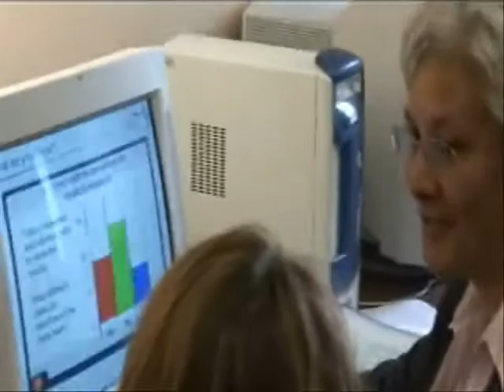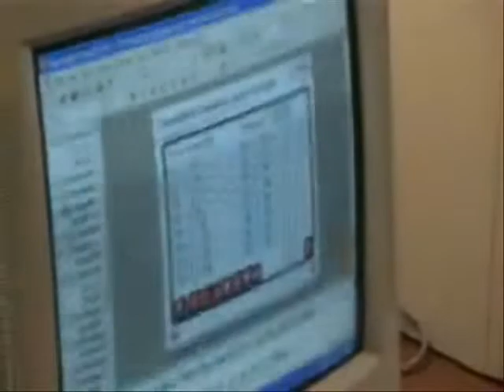FCC Teachers Lab and Lounge 2007.wmv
Brief video with teachers in the Faringdon Community College teachers lounge and lab area, with Mike and Melody Stacy.  Video taken in 2007 by Dave Forman, Georgetown College, KY